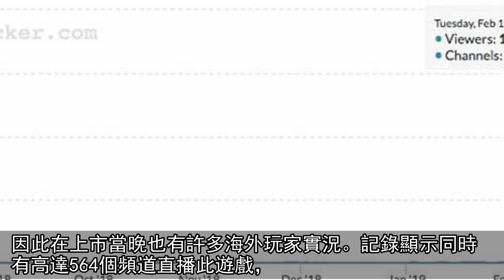台灣恐怖遊戲《還願》 連外國人都在玩 網友全受驚：要包著尿布玩